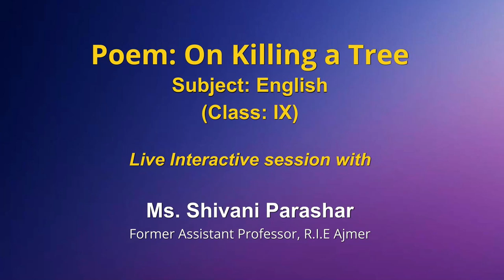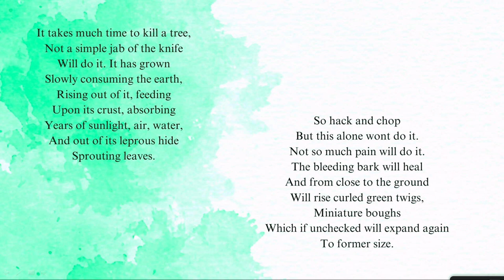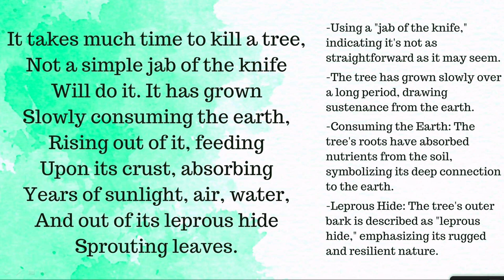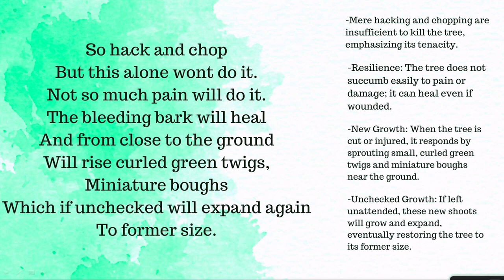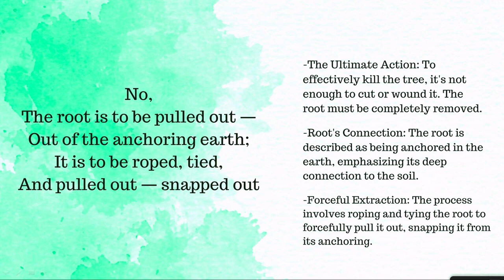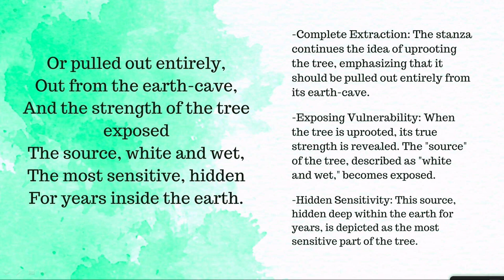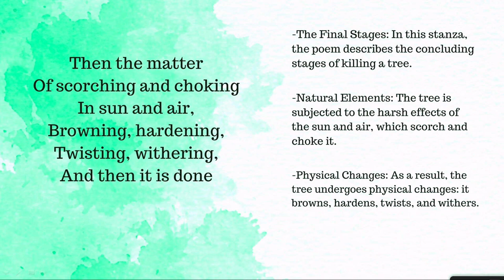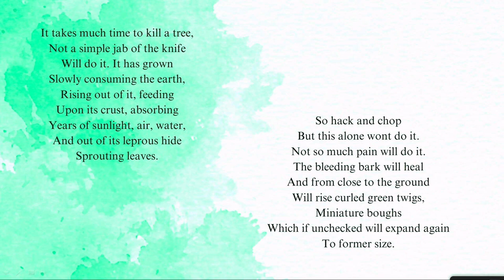Live Interaction on PMeVIDYA : Poem: On Killing a Tree Subject: English Class: IX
Poem: On Killing a Tree
Subject: English Class: IX

Sahyog Session
Mon-Fri                                             5-5.30pm

The programs can be viewed on:
1. DD Free dish channel #2022 to 2033 ( PM eVidya  Class 1 to  PM eVidya Class 12)
2. Zee Dish TV Channel #950
3. Jio TV App
4. ‘NCERT OFFICIAL’ YouTube Channel